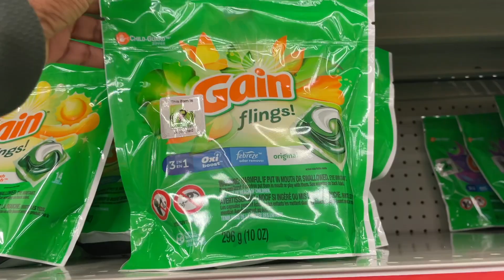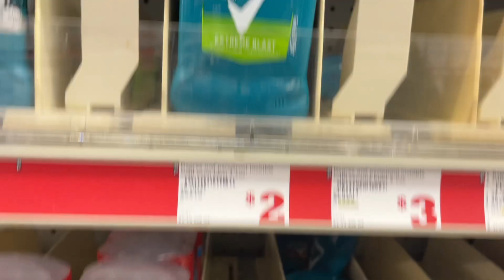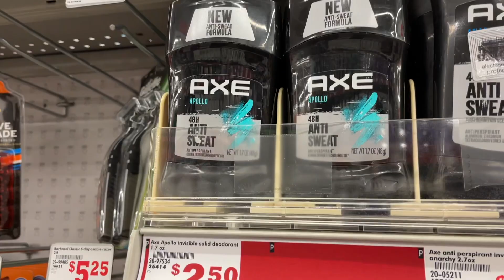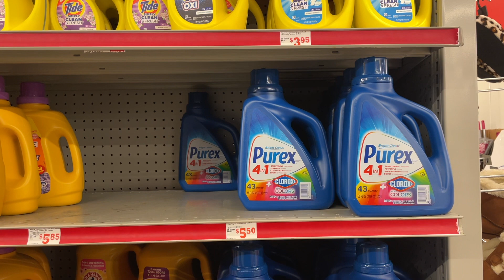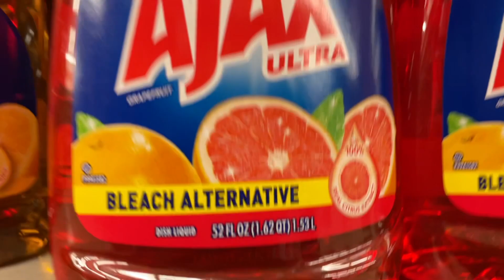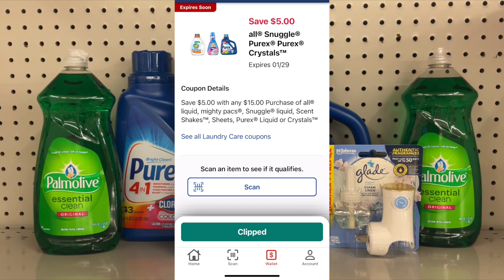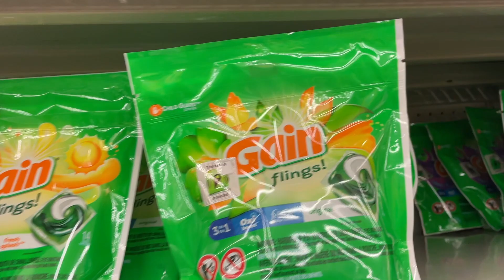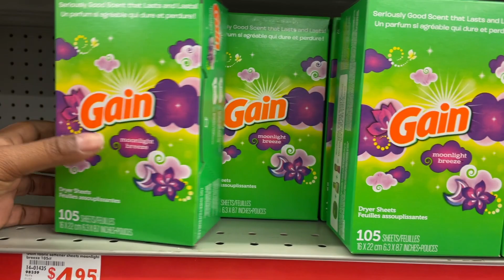Family Dollar Couponing | $5/25 Scenarios | All Digital Deals | Saturday Jan 29th ONLY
Earn up to 35% CASH BACK